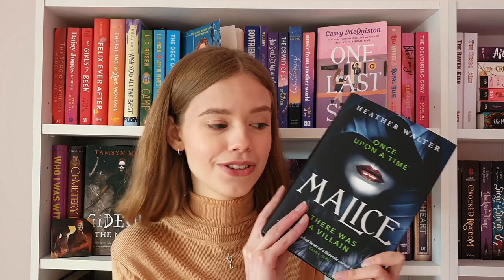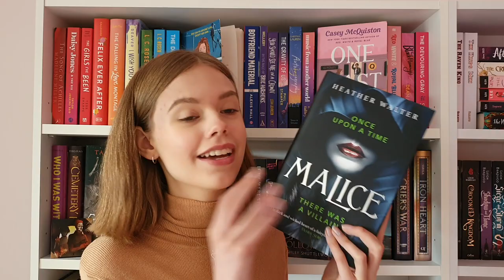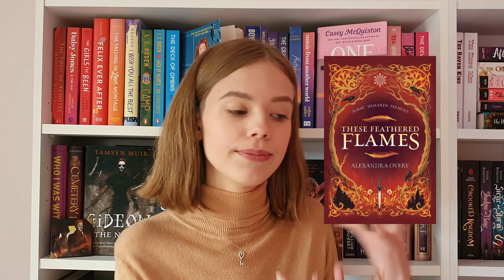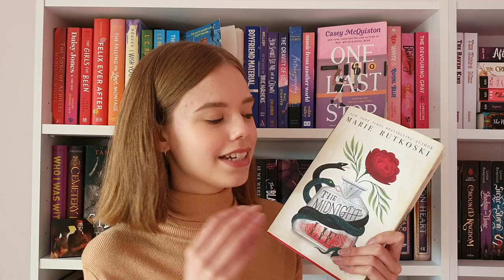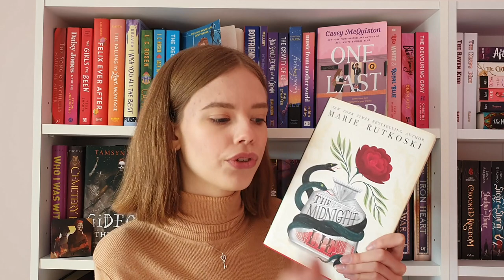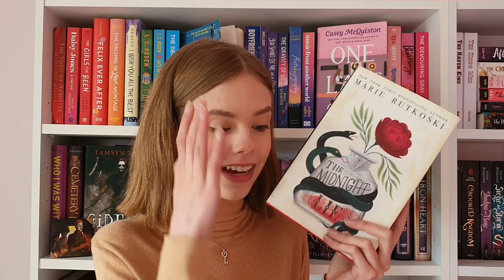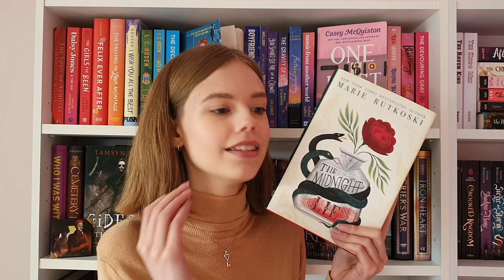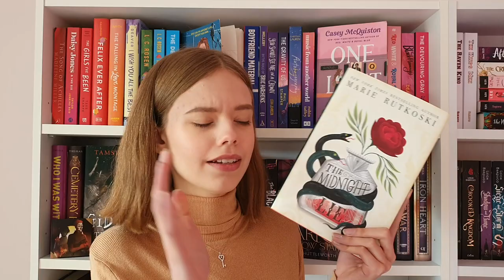sapphic reads #7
hi everyone!
welcome to the seventh episode of sapphic reads!! featuring a sugary sweet graphic novel and a whole bunch of wonderful fantasy books! thank you so much for continuing to love this series and i really hope you'll consider picking up some of these books!
– theresa ♡